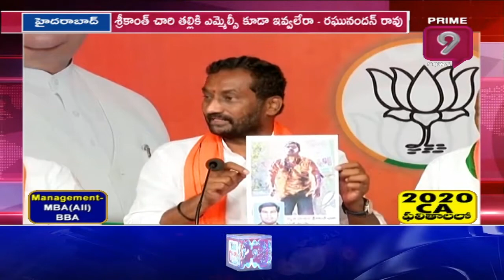కేసీఆర్ డ్రామాకు శ్రీకాంతాచారి బలయ్యాడు : రఘునందన్ రావు | Telangana Express | Prime9 News